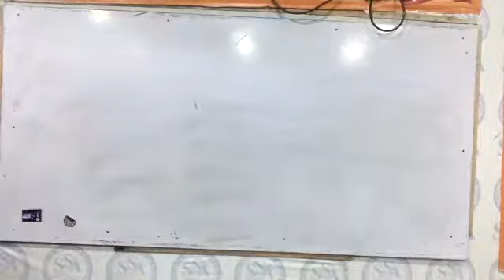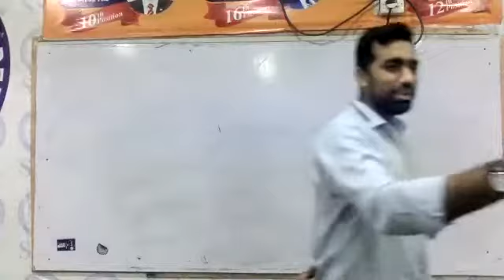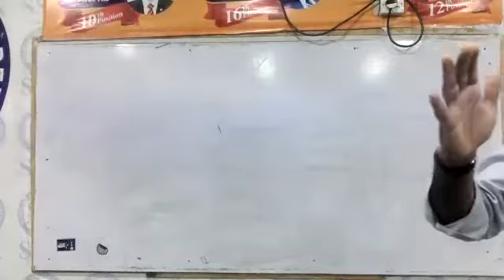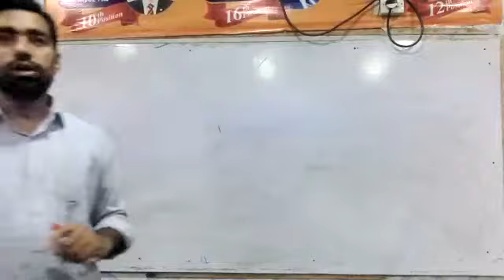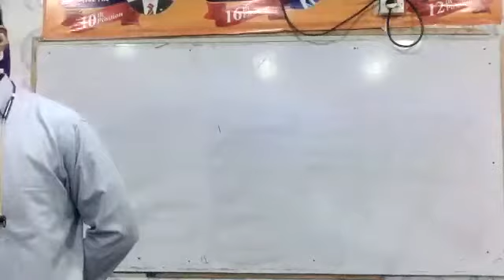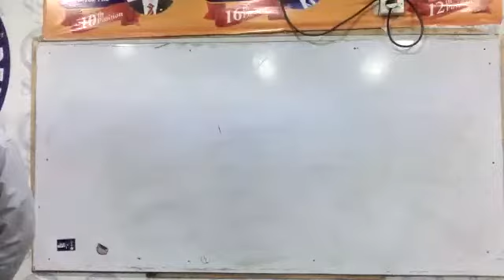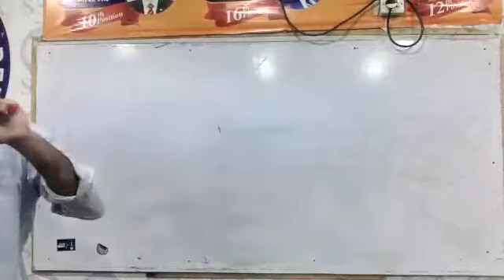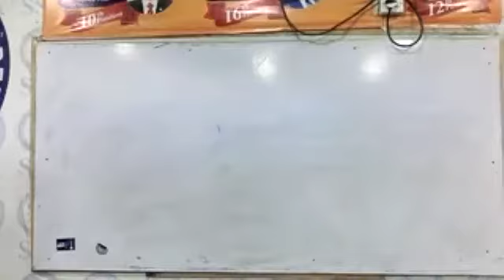Political Instability by Jameel Tareen | Lecture #1 | Superior Services' Academy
In this video, we will discuss about Political Instability by Jameel Tareen | Lecture #1 | Superior Services' Academy